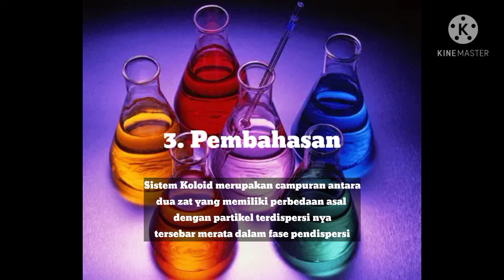PEMBUATAN KOLOID AGAR-AGAR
Shenita Meyeira XIA 27
SMA Santo Aloysius Sultan Agung Bandung